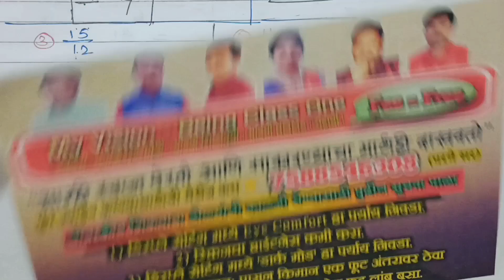अपूर्णांकाचा गुणाकार Multiplication of Fractions अपूर्णांकावरील क्रिया गणित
apurnankachi berij

apurnankachi vajabaki

अपूर्णांकाचा गुणाकार

अपूर्णांकावरील क्रिया